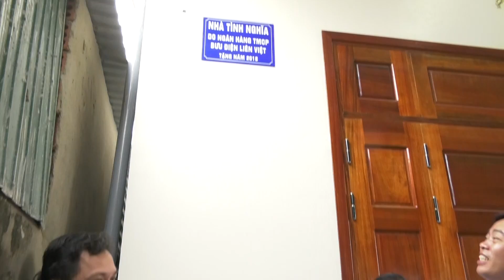[Chuyên mục] Quảng Trị tuần qua - Số 36